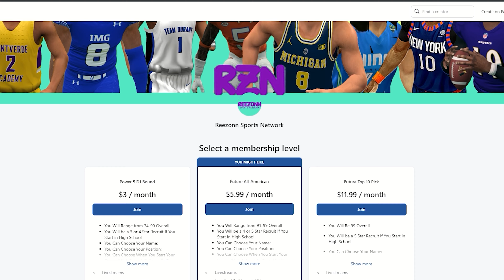4⭐ Freshman PG DOMINATES the Geico Nationals! | 3021 High School Basketball | Jaylen Battle Patreon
If you want you want to be included as a player in this series and follow your career from high school to the NBA, then please fill out our form

All Content is connected in the same fictional universe together.

We make American Football content as well!